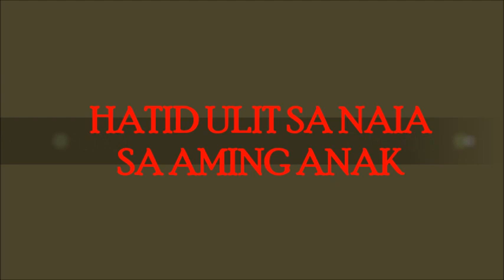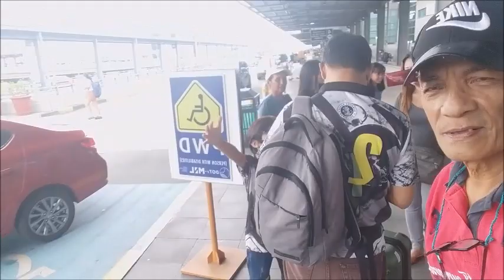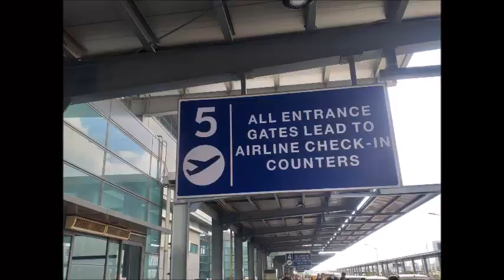BALIK BARKO ULIT ANG AMING ANAK